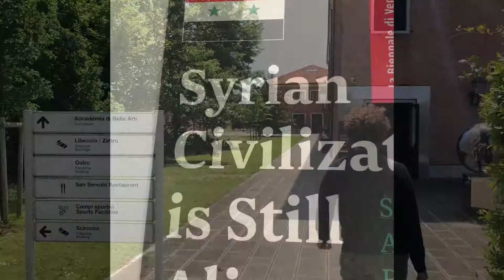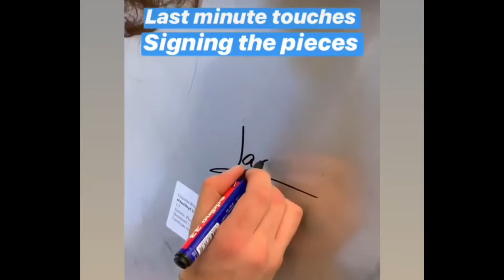Jack - Biennale 2019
Giacomo (Jack) Braglia is exhibiting at the Syrian Pavilion at the Biennial in Venice in San Servolo. He brought the theme of immigration. Immigration is an important aspect of everyone's lives and we need to try to control it a bit better by helping immigrants in their countries.